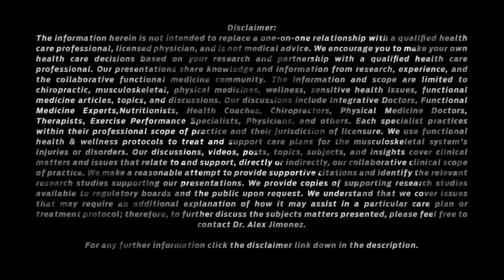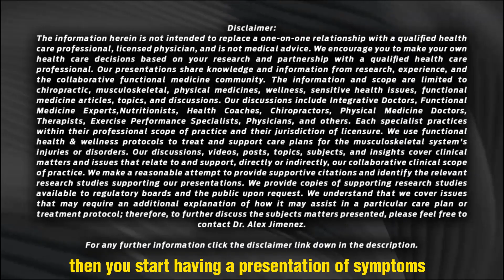Injury Rehabilitation | El Paso, Tx (2023)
Personal injury can have a lasting impact on a person's well-being, affecting their ability to work, exercise, and enjoy life. In this video, we explore how chiropractic care can help individuals recover from personal injury and prevent long-term effects. We'll hear from experts in the field who will discuss the benefits of chiropractic care for injury rehabilitation, including pain relief and improved mobility. If you're interested in learning how chiropractic care can support long-term injury recovery, this video is for you.

Our care plans are based on Functional Medicine as a systems approach based on biology that focuses on identifying and addressing the root cause of disease. We focus on the paradigm that symptom or differential diagnosis may be one of many contributing factors to an individual's illness.

✅ Musculoskeletal Rehabilitation
✅ Fibromyalgia & Inflammation
✅ Diabetes & Autoimmunity*
✅ Weight Loss
✅ Body Composition Analysis
✅ Thyroid Dysfunction*
✅ Autoimmune Disorder*
✅ Heart Disease & Inflammation*
✅ Agility & Mobility

Blessings,